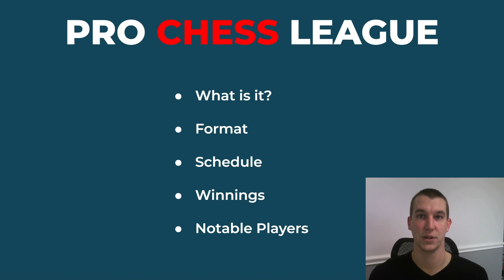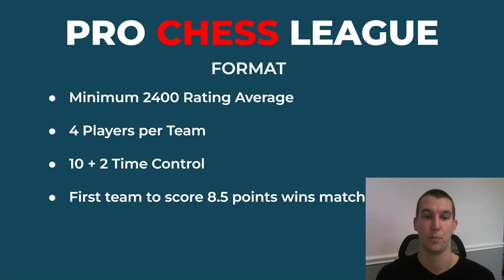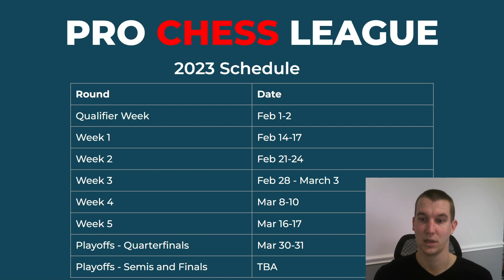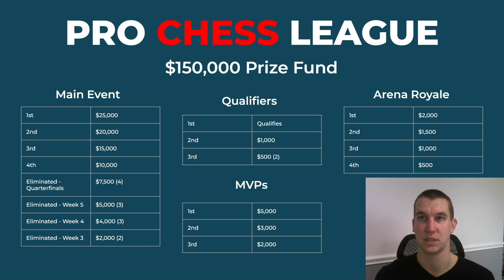Pro Chess League - ft. Magnus Carlsen and Hikaru Nakamura